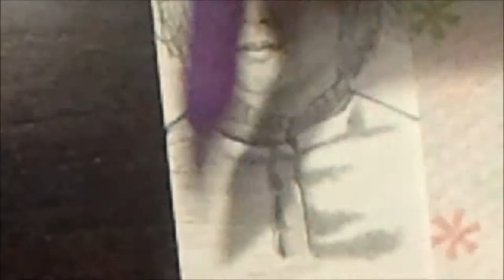Game of Thrones Drawing - Stark Family - Bran & Rickon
So I haven't finished my drawing yet. It's taking a lot longer than expected. I was hoping to have this drawing done by Sunday, April 6th. For the premiere of Game of Throne Season 4.  But because the faces are a bit small, I have been struggling.  I want detail, but then I have to remember, with the size, you aren't going to get as much detail in. So I just want the characters to look similar. Close to the same if I can. I am happy with my Bran Stark drawing, but not so much with Rickon.  I had to use 3 different references of him, Pictures I found online because their weren't a lot, and the rest was off memory. I have seen other drawings people have done of Rickon, and they don't look like the boy that plays him (Art Parkinson). So to me, it seems other might of had struggles as well or went off there own vision of him haha.

Size of Portrait Collage: 11 in. x 14 in.
Materials: HB & 2B pencils

IT WOULD REALLY HELP ME OUT AND I WOULD REALLY APPRECIATE IT! (^-^)v ***